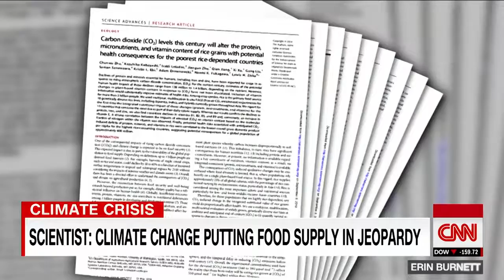Climate Change Is Affecting The Food You Eat, Here's How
September 20, 2019 - Climate change is already having a negative impact on our food supply. CNN's Sanjay Gupta reports.